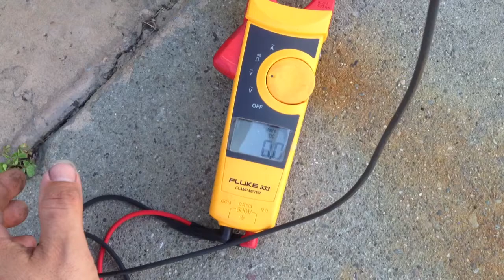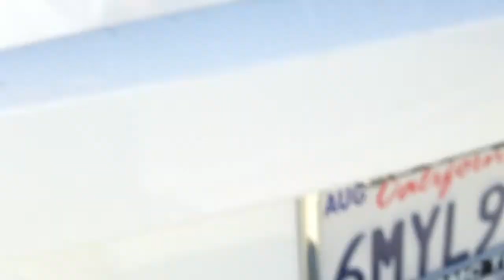12v trailer power hookup from the underwood